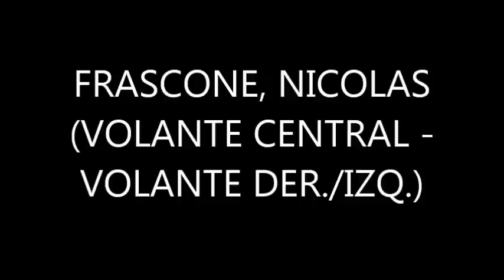FRASCONE, NICOLAS (VOLANTE CENTRAL)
FECHA NACIMIENTO: 11/02/1991
ALTURA: 1,81 Mts
PIERNA HÁBIL: DERECHA (AMBIDIESTRO)

CAPTADORESFUT14